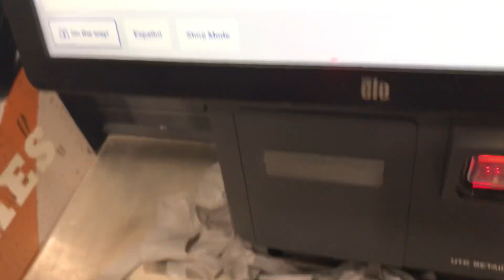Lowe’s Hardware Self Checkout